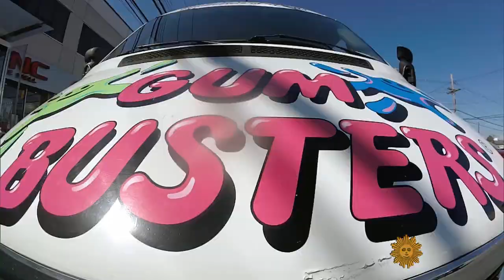Wacky jobs: The gum buster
Anthony Mule goes to work knowing he will face some sticky situations. It's been unavoidable, ever since he started working as a professional gum remover.  Susan Spencer finds out what it takes to clear sidewalks of gum.